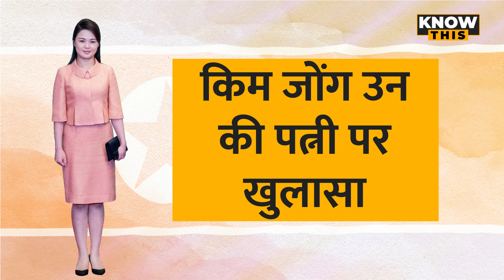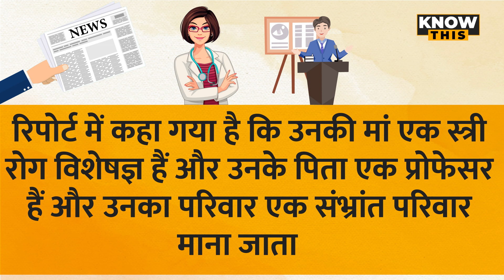KNOW THIS: उत्‍तर कोरियाई तानाशाह किम जोंग उन की पत्‍नी के राज से उठा पर्दा, जानिए कौन हैं?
दुनियाभर में जितनी दिलचस्पी नॉर्थ कोरिया के शासक किम जोंग उन को लेकर है, उतनी शायद किसी नेता को लेकर नहीं है. किम जोंग उन की पर्सनल लाइफ भी किसी रहस्य से कम नहीं है. किम जोंग उन की रहस्यमयी पत्नी को लेकर कई तरह के राज हैं, जो किसी को नहीं पता. तो आज के KNOW THIS VIDEO में हम किम जोंग उन की रहस्यमयी पत्नी के तमाम राजों का पर्दाफाश करेंगे. आपको बताएंगे कि किम की पत्नी आखिर हैं कौन?